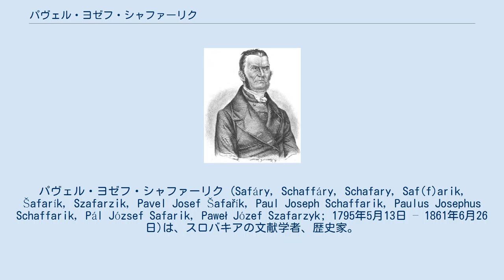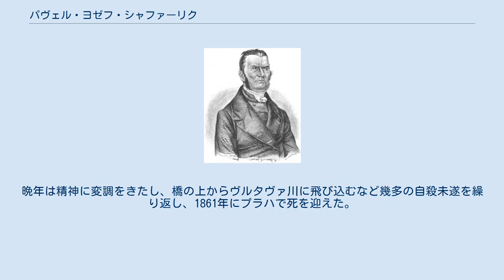パヴェル・ヨゼフ・シャファーリク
パヴェル・ヨゼフ・シャファーリク (Safáry, Schaffáry, Schafary, Saf(f)arik, Šafarík, Szafarzik, Pavel Josef Šafařík, Paul Joseph Schaffarik, Paulus Josephus Schaffarik, Pál József Safarik, Paweł Józef Szafarzyk; 1795年5月13日 – 1861年6月26日)は、スロバキアの文献学者、歴史家。
 現在はスロバキアにあたるハンガリー王国北部の小さい村で誕生。
父親はプロテスタントの牧師で元教師、母親は下級貴族出身。
 1815年にドイツのイェーナ大学に入学。
歴史、言語学、哲学、自然科学などを学ぶ、ヘルダーやフィヒテを研究した。
 1817年に故郷へ帰還。
プラハで文学サークルに参加、多岐にわたる人物と知り合う。
1817年から1819年までプレスブルクで家庭教師として教え、その後、セルビアのノヴィ・サドにあるセルビア正教系学校で1819年から1833年まで教師及び校長として務める。
このころ、セルビア文学を研究。
 1833年に校長辞任後、プラハへ赴き、歴史、文献、言語、文化、民族の研究を続ける。
1848年革命の頃、スラブ会議に参加、プラハ大学で文献学の教鞭を執るが、翌年、辞職。
晩年は精神に変調をきたし、橋の上からヴルタヴァ川に飛び込むなど幾多の自殺未遂を繰り返し、1861年にプラハで死を迎えた。